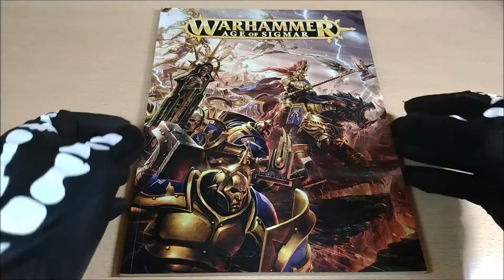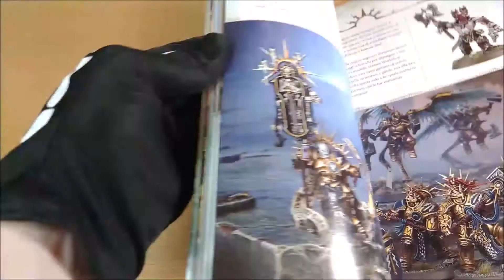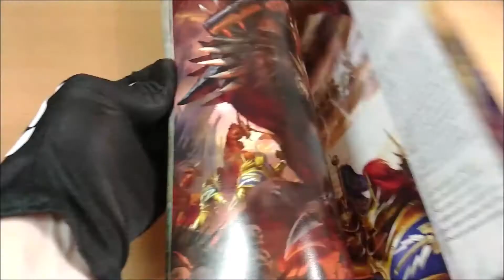Road to Diorama: Lord Celestant on Dracoth [ENG] StormCast Eternals part 5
Fifth episode of the serie about "Road to Diorama" about Stormcast Eternals: it explain the different steps which you can use to create your own diorama. Here a fight of a Anvils of Heldenhammer's Lord Celestant on Drakoth against a MIghty Lord of Khorn and its' Flesh Hound.

This is the idea that started all the project "Road to Diorama"